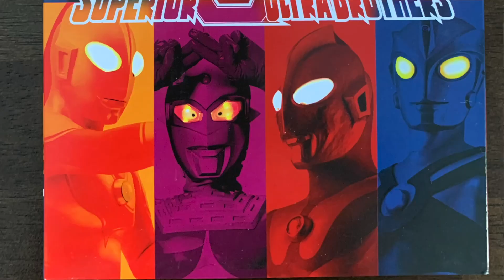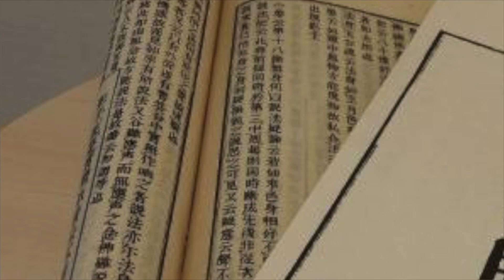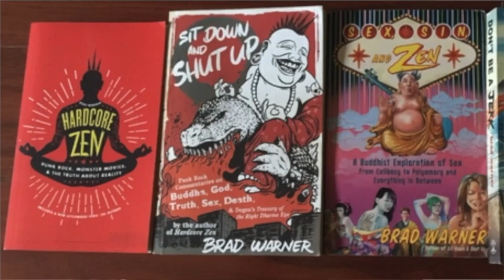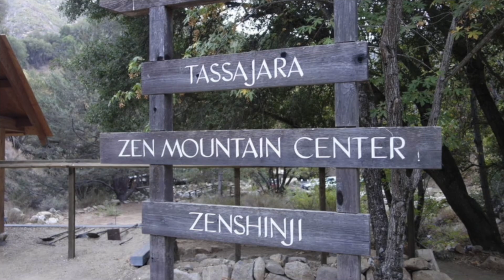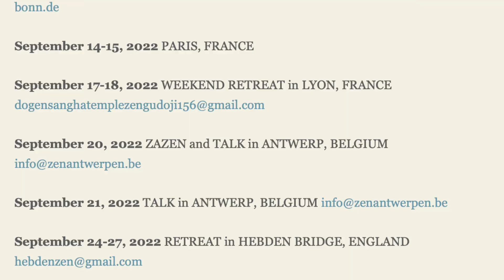My Dogen Documentary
September 7-11, 2022 RETREAT at BENEDIKTUSHOF
September 11, 2022 Public TALK at BENEDIKTUSHOF
September 14-15, 2022 PARIS, FRANCE